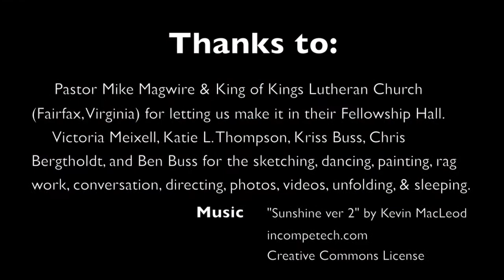Labyrinth made by Lutheran Campus Ministry at GMU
A quick view of turning a 20'x20' canvas tarp into a labyrinth for use at George Mason University.